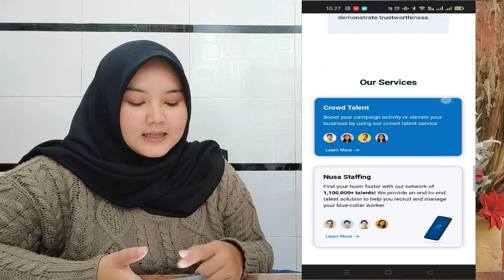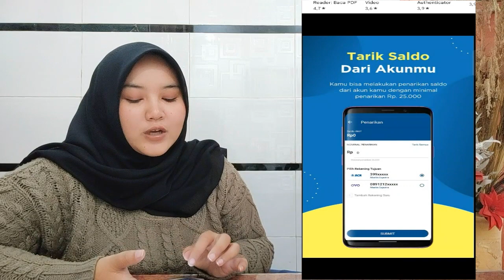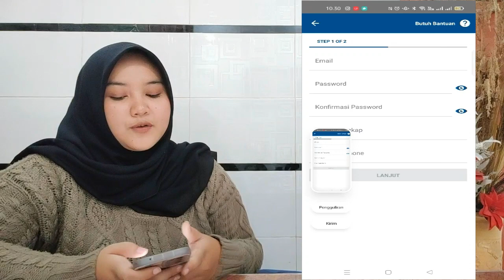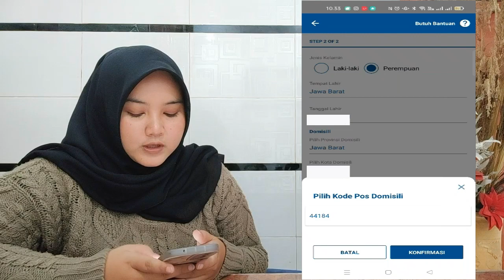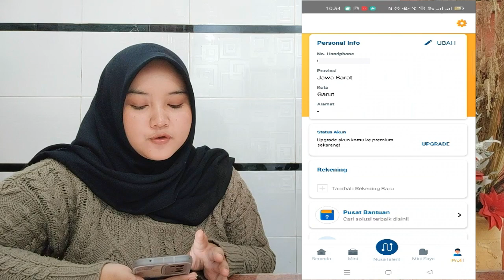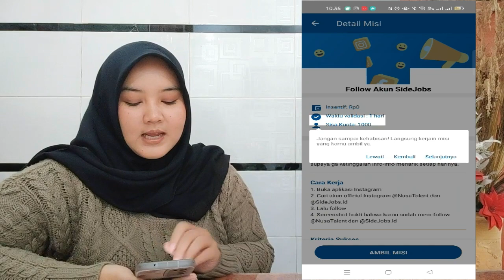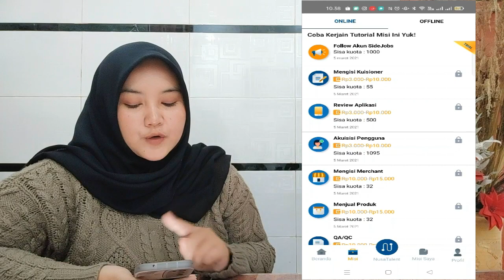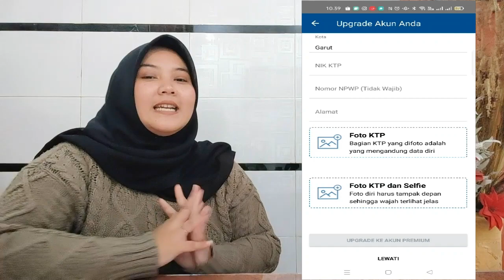CARA KERJA ONLINE DI BAYAR PERHARI CARA MENGHASILKAN UANG DARI INTERNET 2023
Di video kali ini, saya akan share Cara Mendapatkan Uang Dari Internet dengan cara yang relatif mudah dan cocok untuk pemula. Kerja online di situs penghasil uang ini bisa dibayar per hari, sesuai dengan pekerjaan yang telah kita selesaikan. Ini bukan aplikasi penghasil uang ya teman teman, juga bukan aplikasi penghasil saldo dana gratis.

Peluang kerja sampingan online ini sangat cocok untuk anak sekolah / Pelajar, ibu rumah tangga, dan siapa saja yang memiliki waktu luang.

- TIDAK PERLU SKILL KHUSUS
- CUKUP MENGGUNAKAN HP
- BISA DIKERJAKAN DARI RUMAH